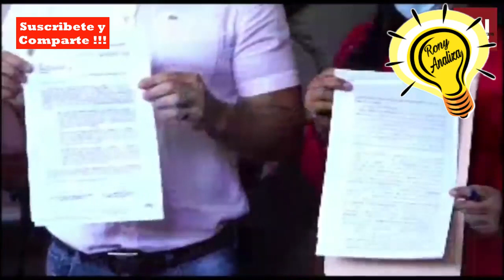BOLIVIA: EX ALIADOS DE EVO IMPLICADOS EN CORRUPCION DE 800 ITEMS FANTASMAS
En Santa Cruz, estallo un caso de corrupcion que de confirmarse podria involucrarse a miles de personas y eso el MAS de Evo Morales quiere aprovechar para perseguir a todos los opositores politicos.